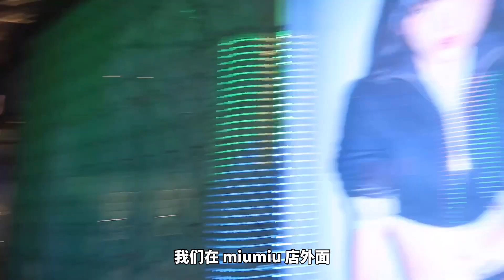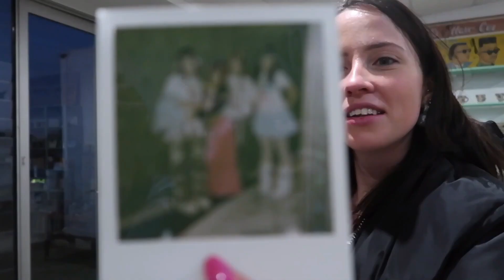「Cat雨馨」可爱又时尚的一日拍摄记录｜SHOOT DAY VLOG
这个Vlog是记录我给我的设计师朋友做模特拍摄的一天，我们先是在朋友的studio拍了一些，后来又去了外面街拍，成片放在了视频的结尾，你们觉得怎么样？

如果你们有什么想看的内容，也可以留言告诉我哦！